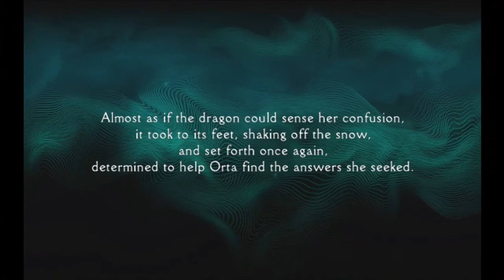Panzer Dragoon Orta Episode 4 Gigantic Fleet / Guardian Statue & Dragonmare Squadron Boss Fight